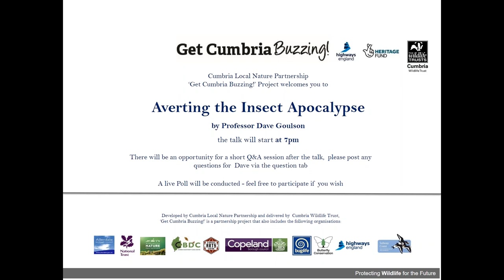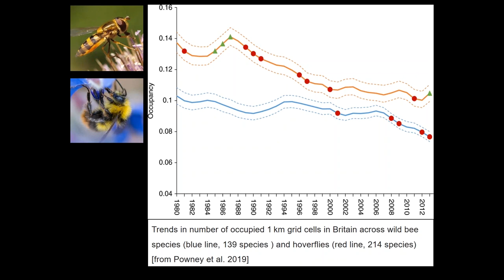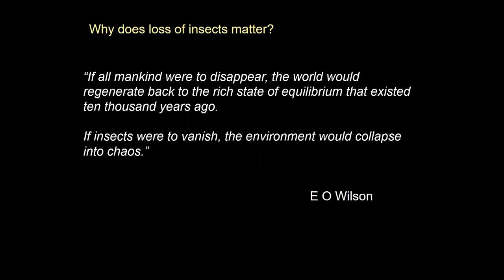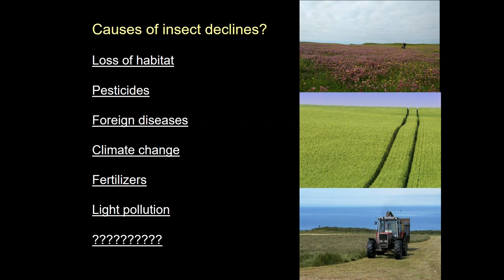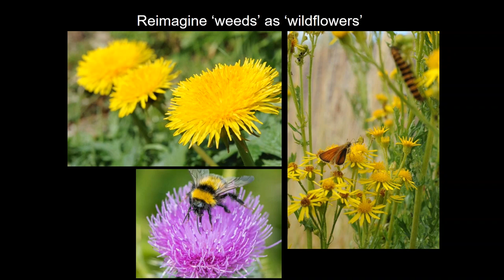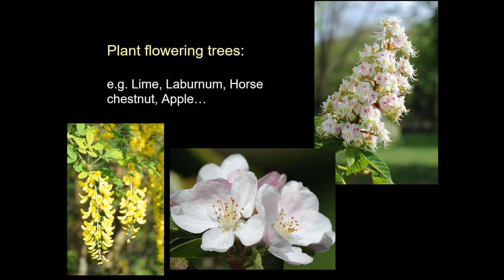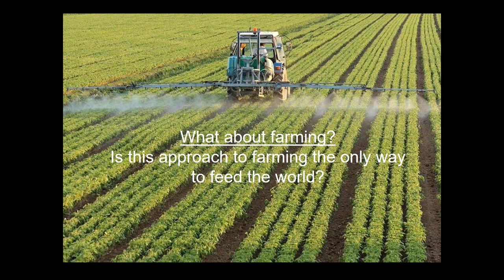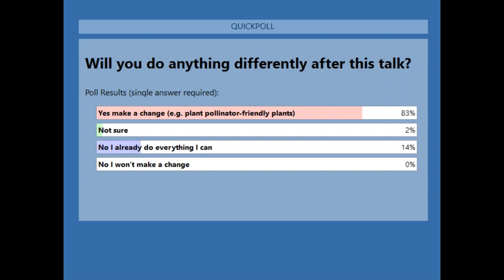Averting the Insect Apocalypse: a talk by Professor Dave Goulson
Dave Goulson, the leading national expert in bumblebee and pollinator ecology, explains why insects are in decline and suggests how we should tackle this crisis.

This is a recording of a live talk Professor Dave Goulson gave for Cumbria Wildlife Trust on 1 July 2020, as part of the Get Cumbria Buzzing! project.